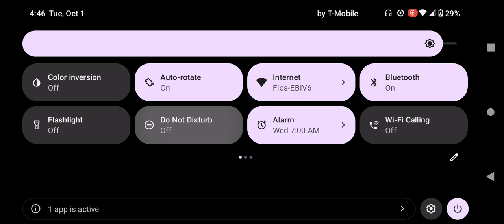Discovery Family Commercial Break Tuesday October 1 2024 (Part 2)